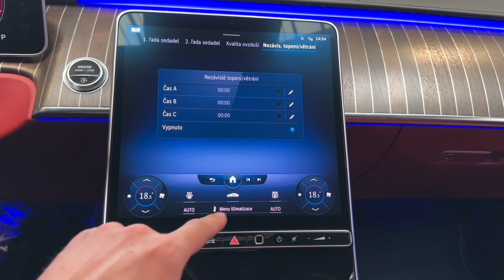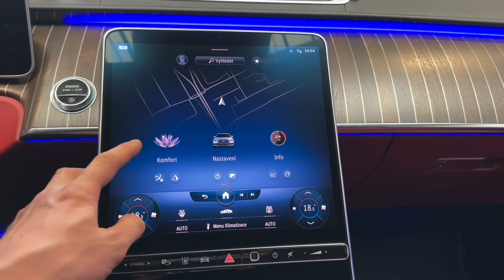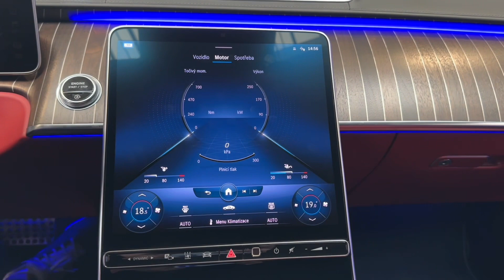Mercedes-Benz Třída S - 400d*AMG*HUD*NEZ.TOP*TV*PANO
Výbava: Barva: Metalíza - Černá obsidian, Sada linie AMG, Sada Night, 21" kola AMG, Natáčecí zadní náprava s úhlem 4.5°, MAGIC VISION CONTROL, Světlomety DIGITAL LIGHT s funkcí projekce, Vzduchové odpružení AIRMATIC s nastavitelnou výškou a tuhostí, Volič jízdních režimů, Keyless-Go, Soft-close, El. ovládané víko kufru, Čalounění: Kůže nappa Exclusive červená carmine/černá, Čalounění stropu MANUFAKTUR - mikrovlákno MICROCUT černé, El. nastavitelná přední sedadla s pamětí (Vyhřívaná, ventilovaná, masážní), El. nastavitelná zadní sedadla s pamětí (Vyhřívaná, ventilovaná, masážní), Tablet v loketní opěrce, Ozdobné výplně interiéru MANUFAKTUR - hnědé dřevo ořechu s otevřenými póry a hliníkovými linkami, Ozdobné výplně interiéru Exclusive, Palivová nádrž s objemem 76 litrů, Aktivní ambientní osvětlení, Digitální TV tuner, Centrální displej OLED, Surround soundsystém Burmester® 3D, Adaptivní tempomat DISTRONIC, Hlídání mrtvého úhlu, Hlídání jízdního pruhu, As. sledování bdělosti, As. dopravního značení.

AS210767